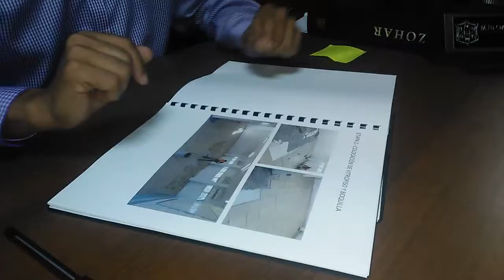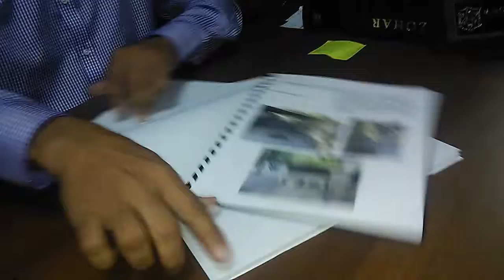Asegura director de la prepa "Juan Jo" buena inversión en obras por parte del patronato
A lo largo de estos 4 años ha habido una buena inversión en las obras para la preparatoria "Juan Jose De la Garza" por parte del patronato de esta escuela de educación media superior, así lo afirmó su director, Overlin Montelongo Uresti.

Detalló que entre estas están la instalación de vitropiso tipo cantera en 16 salones, equipamiento de sus laboratorios y la remodelación de la cafetería, la cual era de madera y fue construida con concreto.

Resaltó que la más importantes es la remodelación del auditorio de esta preparatoria, a la cual "no se le había metido mano" por más de 18 años.